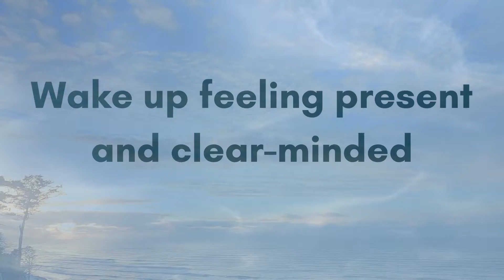Wake up feeling present and clear minded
Rise in the morning with this meditation practice to help you be clear and ready for the day.